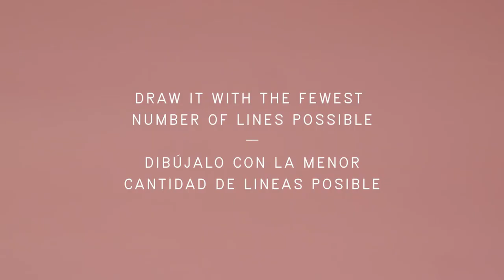Out of Line / Minimal Drawing 2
Choose an object. Draw it with the fewest number of lines possible.